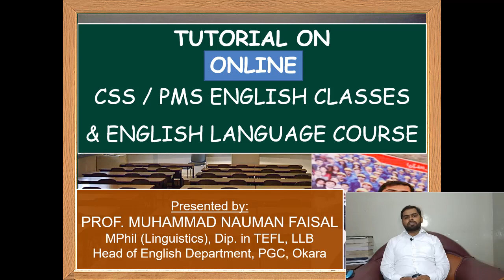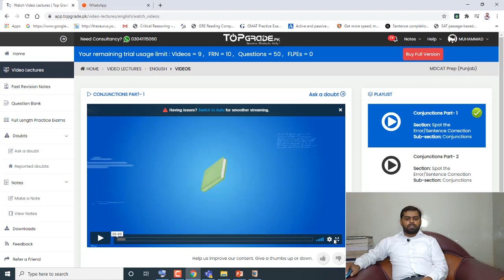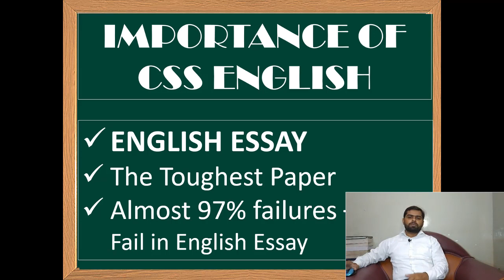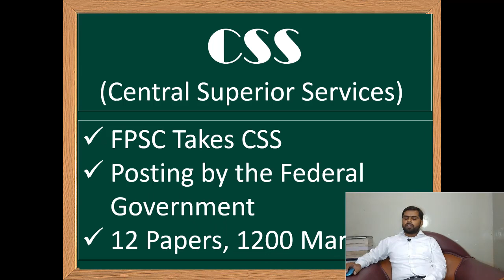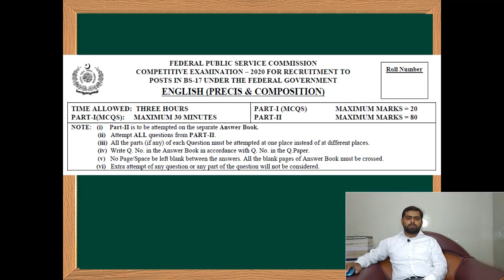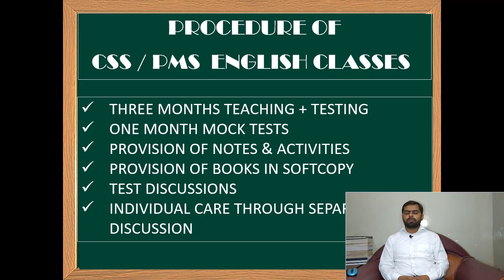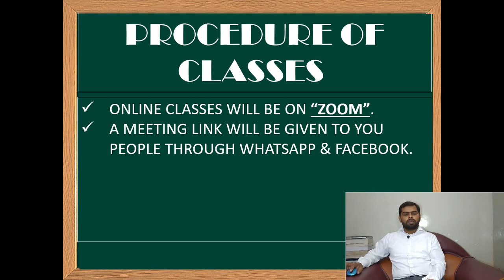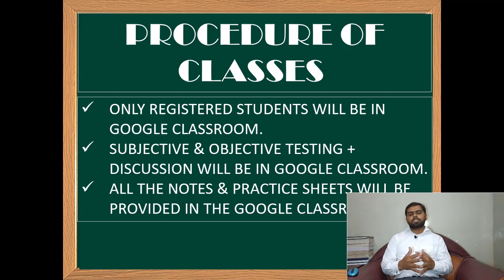INTRODUCTION: CSS/PMS & ENGLISH LANGUAGE CLASSES BY YOUR MENTOR PROF. M. NAUMAN FAISAL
I, PROF. M. NAUMAN FAISAL, am an English Language INSTRUCTOR & Head of Department at Punjab Group of Colleges with a lot of enthusiasm to teach grammar and literature.
I am also an Entrance Test expert with a teaching experience of more than 12 YEARS at this level.
Be with me on this channel and have fun and learning. Thanks